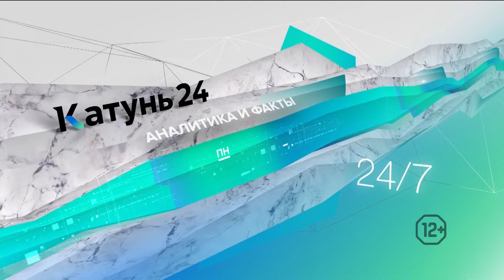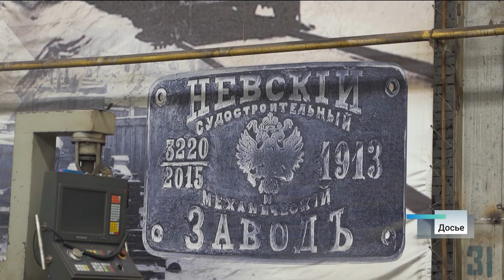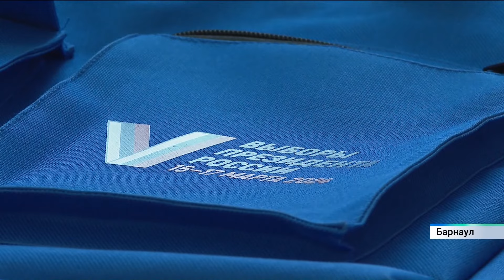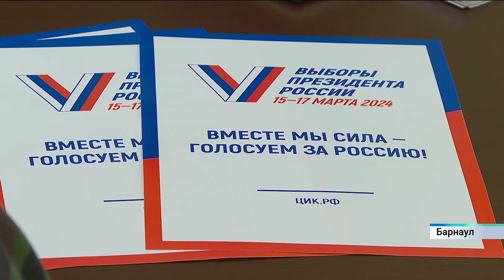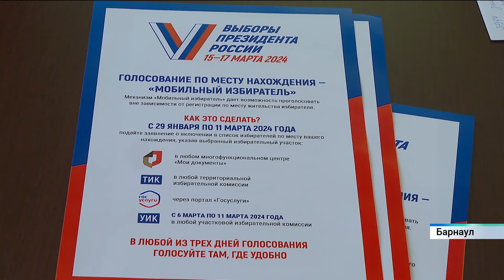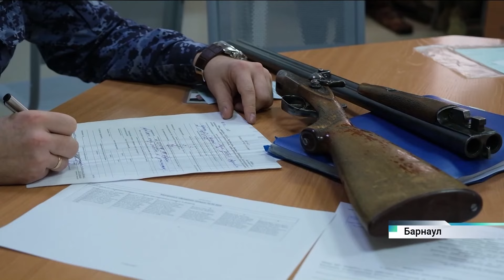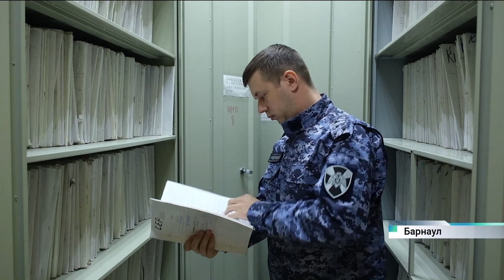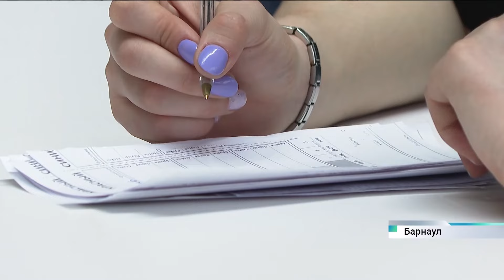Новости Алтайского края 12 февраля 2024 года, выпуск в 20:30